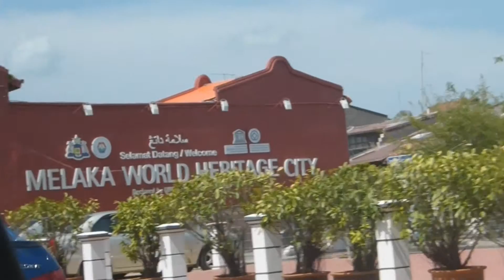Guide to World Episode 28: Malacca City, Malacca, Malaysia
Everybody goes to Malacca City.